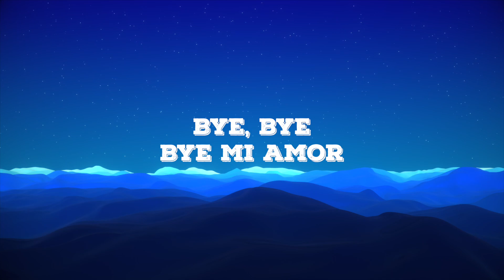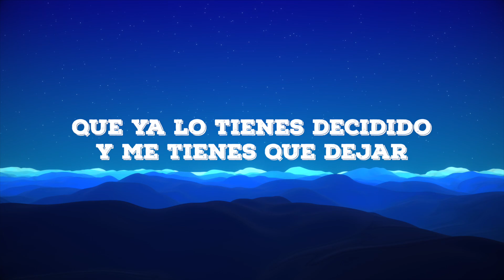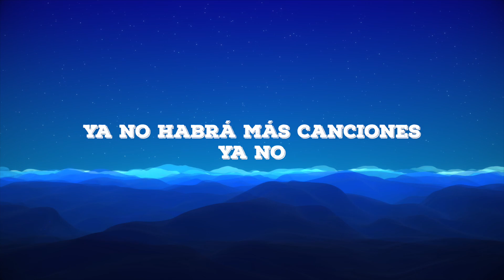Cachas De Oro - Bye, Bye (Lyric Video)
Cachas de Oro presenta el lyric video del tema "Bye,Bye" su lanzamiento más reciente bajo el sello de Azteca Records, esperamos sea de tu agrado. ¡Disfrútalo!

BYE BYE/ CACHAS DE ORO

Que siempre fui mejor amigo
Y que ese es mi lugar
Que olvide todo lo que hicimos
Porque no funcionará
Cada beso
Cada abrazo
Serán de amistad
Si cumplimos
este pacto
Este es el final
Bye, bye
Bye Mi amor
Que te vaya bien
Y que no sufras jamás
Que no sea un capricho
Y que te quieran como yo
Bye, bye
Bye mi amor
Ya no hay vuelta atrás
Ya no habrá con quién llorar
Ya no habrá más canciones
Ya no
bye, bye

Que ya lo tienes decidido
Y me tienes que dejar
Y que el amor está perdido
Pero no nuestra amistad
Cada sueño
Que tuvimos
Se ha quedado atrás
Si critican lo que hicimos
Valio la pena intentar
Bye, bye
Bye mi amor
Bye, bye
Bye mi amor
Ya no habrá con quien llorar
Ya no
bye, bye